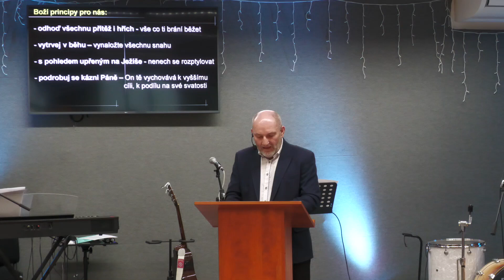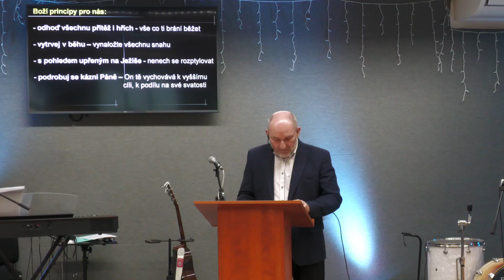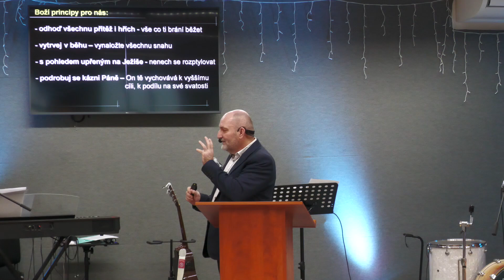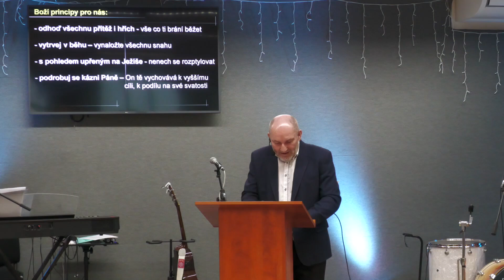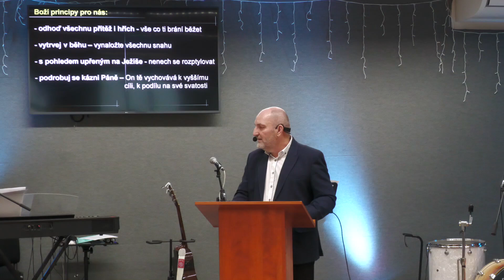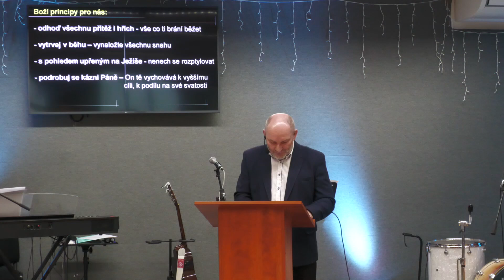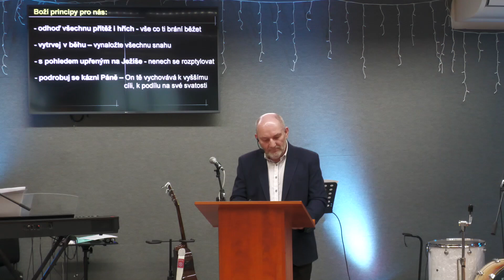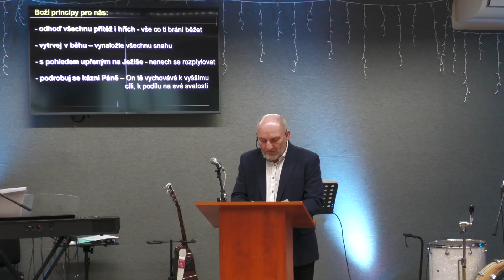Bohoslužba - S pohledem upřeným na Ježíše - Petr Helešic (13. 10. 2024)